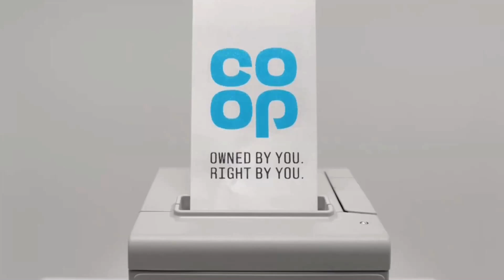Co-Op - Owned By You Right By You (2024, UK, Radio)